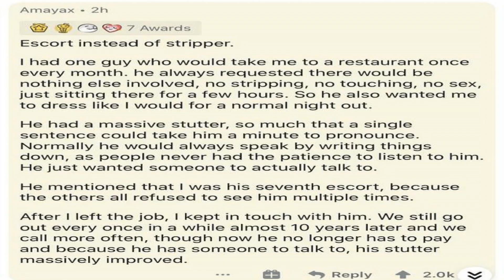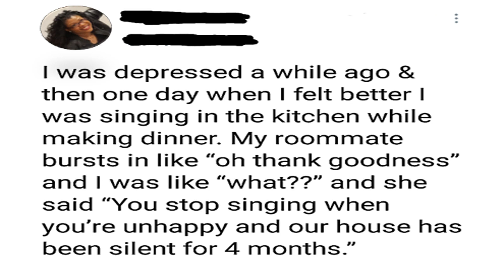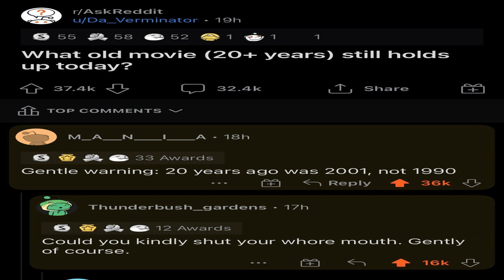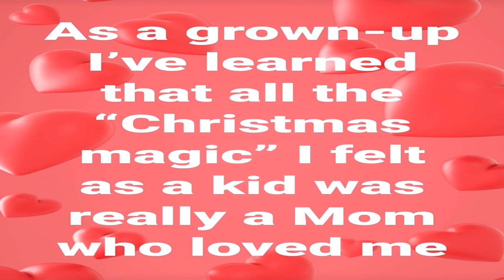Charming memes from r/MadeMeSmile | Justin Verlander